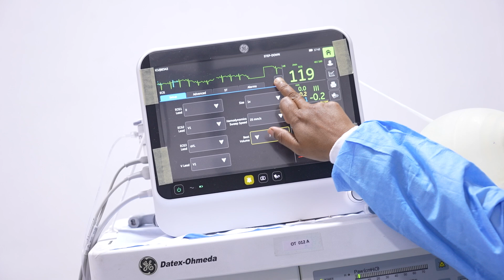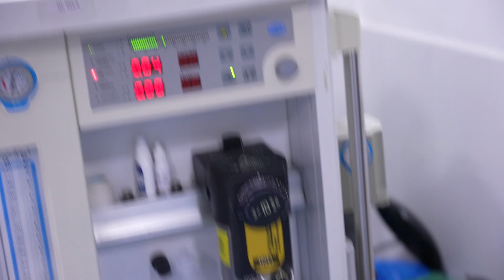Girl with Lip HEMANGIOMA Goes Under ANESTHESIA